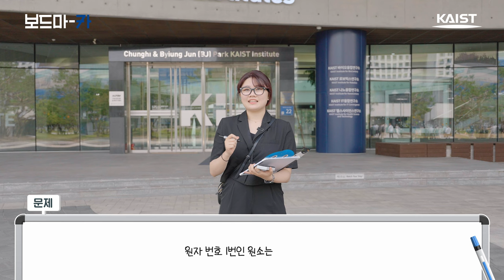KAIST 학생들은 어디까지 맞출 수 있을까? 여름방학 꿀팁까지🔥 I 보드마-카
과학 퀴즈와 함께 여름 캠퍼스에서 KAIST 학생들을 만나보았습니다.
준비된 문제를 맞춘 분에게는 귀여운 넙죽이 인형을!
과연 KAISTian은 어디까지 맞출 수 있을까요? 여름방학 꿀팁은?

0:00 오프닝
00:13 간단한 자기소개
01:16 첫 번째 문제 🌱
02:06 두 번째 문제 🍀
03:12 마지막 문제 🌳
04:01 모든 문제를 맞춘 사람이 있을까요?! 😊
04:15 KAIST 학생들의 여름방학 계획은? 🤔
05:16 대학원생에게 방학이란? 😮
05:21 KAIST 학생들은 작년 여름방학에 무엇을 했을까요? 🔥
06:04 대학원생은 방학이 있을까요? 😮
06:11 KAIST 학생들이 추천하는 첫 여름 방학 꿀팁! 🙌
07:11 KAIST 연구실 소개 및 마무리